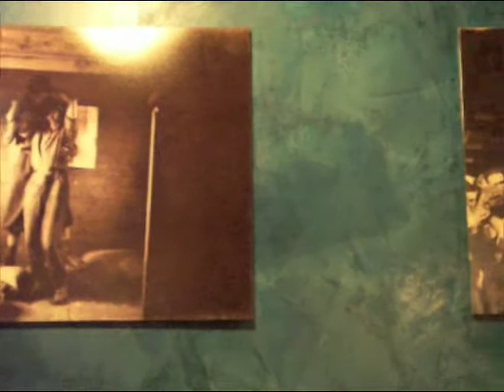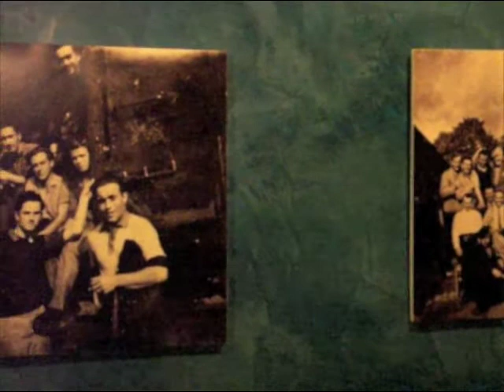intervista_roberto_aere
A Memoria dArte, collettiva organizzata dal Circolo Pink di Verona in nove spazi cittadini e dedicata al 25 aprile, Festa della Liberazione nazionale dal regime nazi-fascista. Un giorno prima dellanniversario del 64° della Liberazione, A Memoria dArte fa tappa proprio al Pink, dove si esibirà anche il Quartetto di fisarmonica Ancia Libera. Alle ore 19, inaugura lesposizione che vede coinvolto il padrino delliniziativa, lex partigiano nonagenario Vittore Bocchetta, gli scatti del partigiano Migaldi Tonino (deceduto), i lavori cromatici di sua figlia, Migaldi Daniela, e i bassorilievi di Bressan Massimo e Perezzani Ivan.